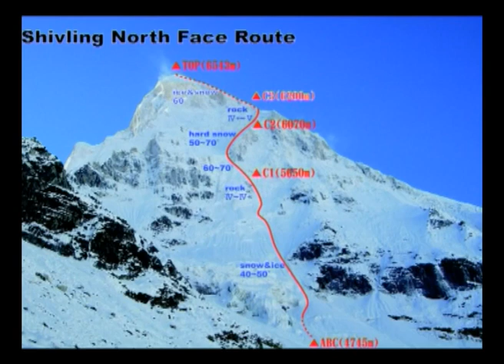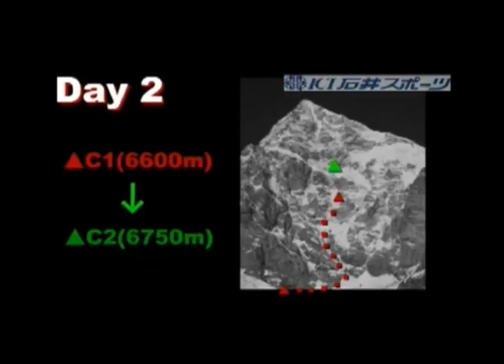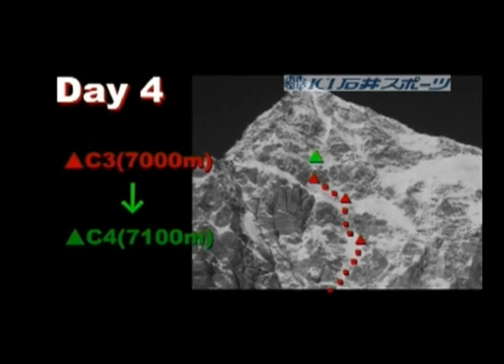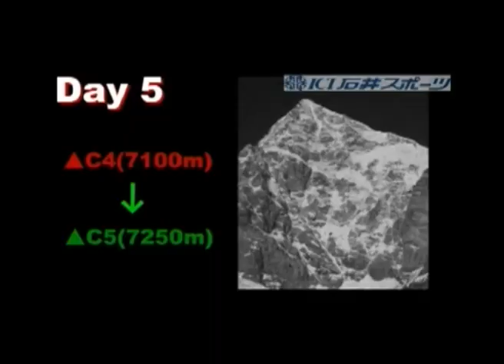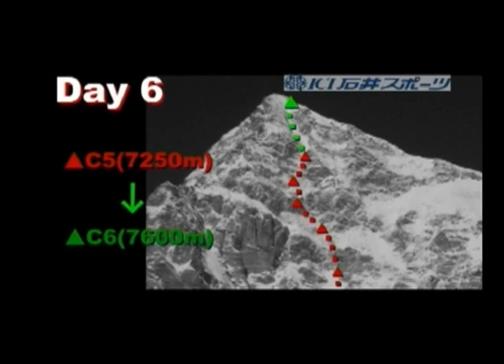Kamet Piolets d'Or 09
Ci-dessus le Kamet, Clips réalisés par Manu Rivaud. 6 nominés 3 primés.
- Première ascension de la face nord du Tengkampoche (6 500 m, Népal) Les Suisses Ueli Steck et Simon Anthamatten ouvrent en style alpin une nouvelle et première voie aboutie dans la face nord, du 21 au 24 avril 2008.
- Nouvelle voie dans la face nord du Kalanka (6 931 m, Inde) En septembre 2008, les Japonais Fumitaka Ichimura, Yusuke Sato et Kazuki Amano réalisent en style alpin une nouvelle voie dans la face nord.
- Première de la face sud-est du Kamet (7 756 m, Inde) La cordée mixte japonaise composée de Kazuya Hiraide et Kei Taniguchi ouvre en style alpin la face sud-est vierge du Kamet, du 26 septembre au 7 octobre 2008.
Millet partenaire du Piolet d Or.